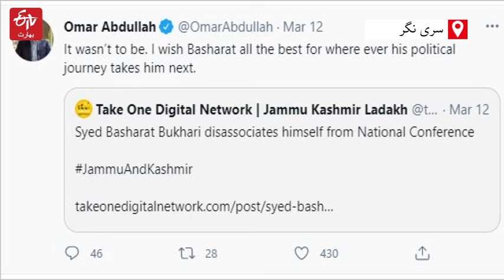3 former legislators join sajjad lone's people conference today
پی ڈی پی کے دو اور نیشنل کانفرنس کے ایک سابق رکن اسمبلی نے آج سجاد لون کی قیادت میں پیپلز کانفرنس میں شمولیت اختیار کی۔ ان رہنماؤں میں خورشید عالم، منصور حسین اور بشارت بخاری شامل ہیں۔